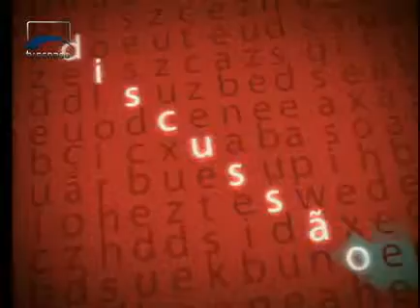Argumento - Combate à corrupção  Pedro Simon - Bloco 1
O senador Pedro Simon (PMDB-RS), lamenta a ocorrência de novos casos de corrupção, observando que falta ao Brasil acabar com a impunidade. Quanto ao recente escândalo envolvendo o senador Demóstenes Torres, o senador gaúcho destaca o seu  aspecto psiquiátrico